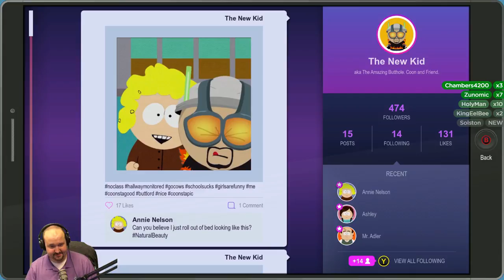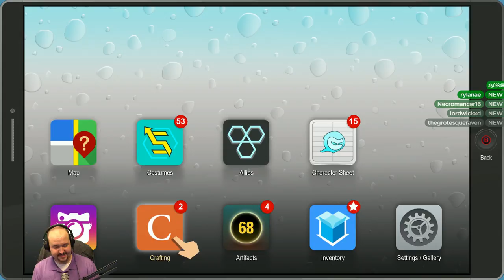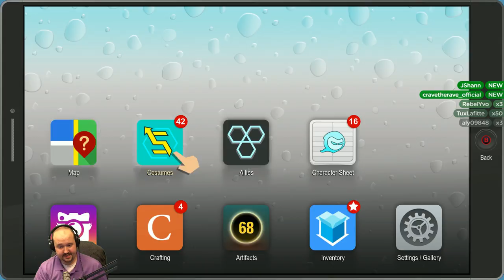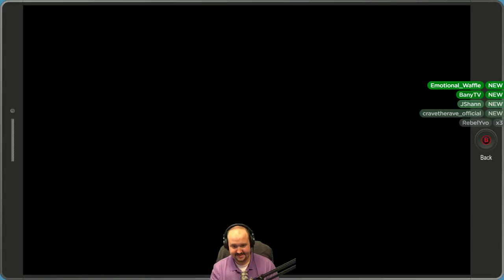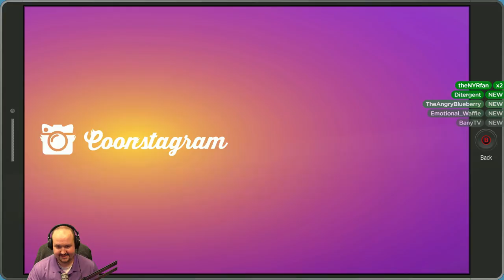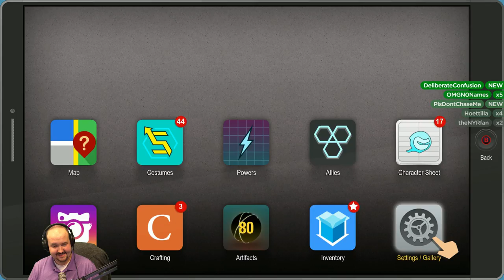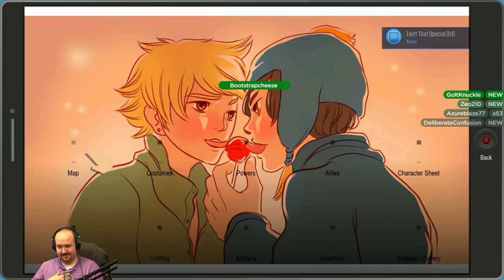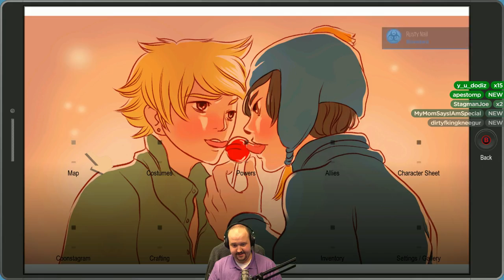Let's Play South Park: The Fractured But Whole (Part 2) - PC Gameplay